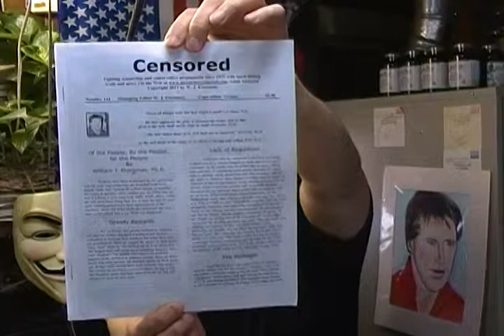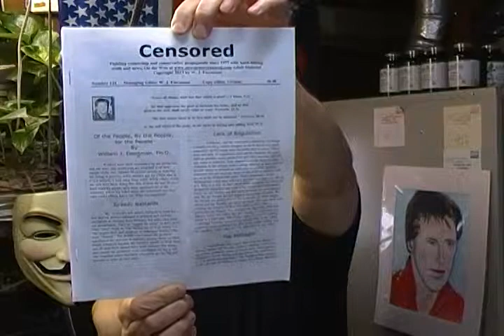William H. Morrow III-Linda Lovelace Story & Early Porn